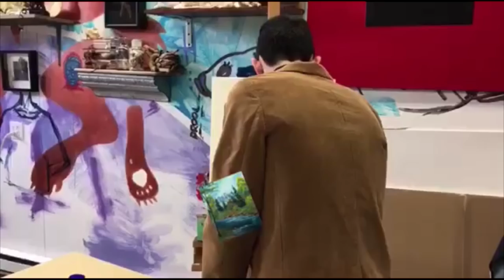[Cut for Time] Senior Skits 2018: The Joy of Painting with Tim Morehouse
Trinity School Halloween Skits—Class of 2019
10/30/18

Tim Morehouse draws some nice little clouds in a meditation of painting.